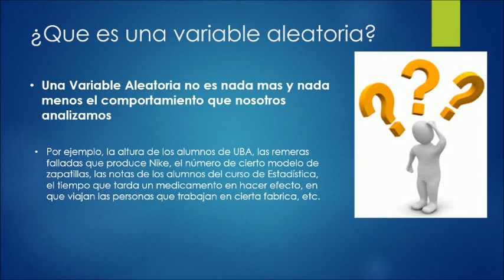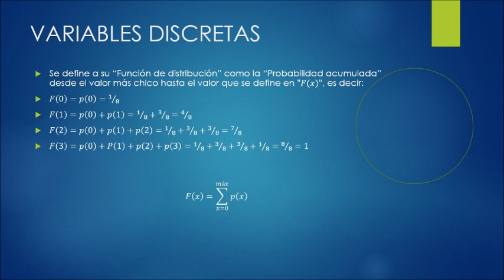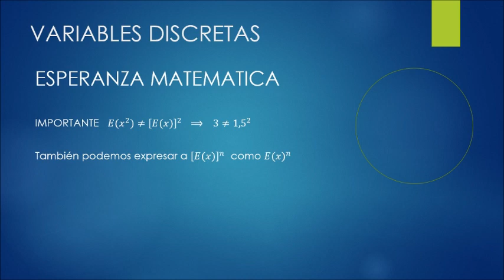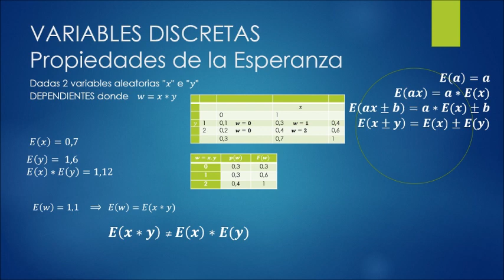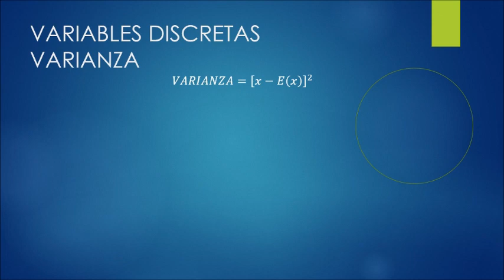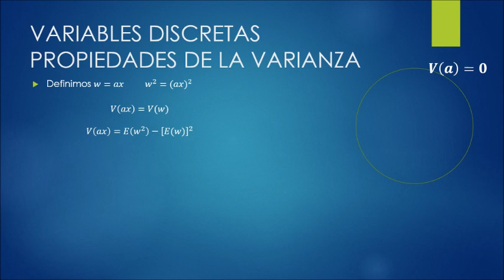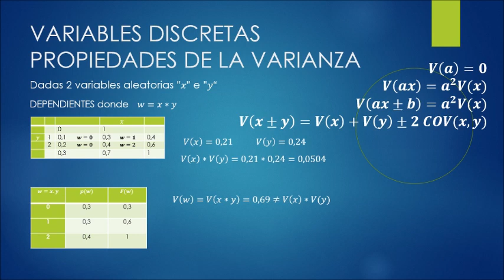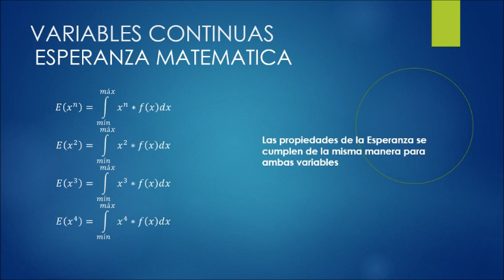Estadística. Variables Aletorias. Prof. Ezequiel Gutierrez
Video clase a cargo del Prof. Ezequiel Gutierrez